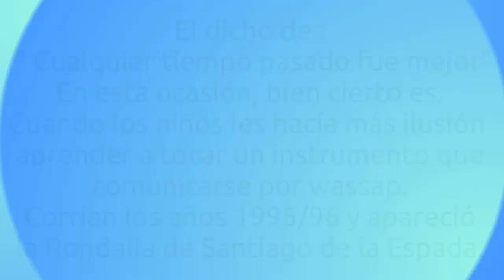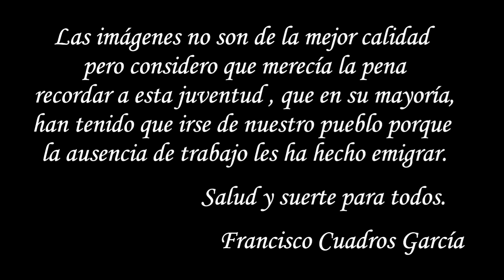Rondalla de Santiago de la Espada año 1995 /96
Rondalla Juvenil de Santiago de la Espada. Años 1995/96
En este caso, "cualquier tiempo pasado fue mejor".
La mayoría de los que aparecen , o ya no están con nosotros, o han tenido que emigrar por la falta de trabajo y oportunidades que ofrece nuestro pueblo.